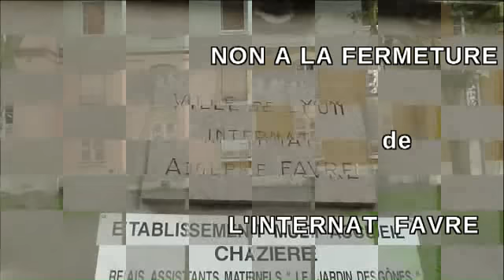internat favre 2(1)